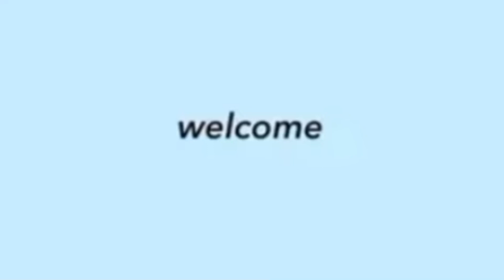DONNY AT BELLE EKSLUSIBONG PINASILIP ANG GANAP SA BTS NG EKSENA KAGABI! ALBIE HULING-HULI SILA DONNY